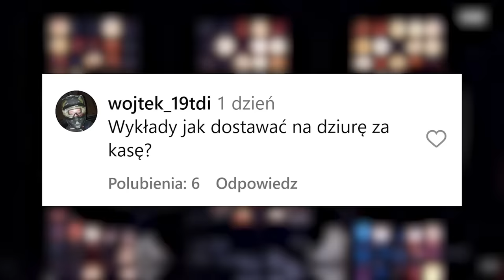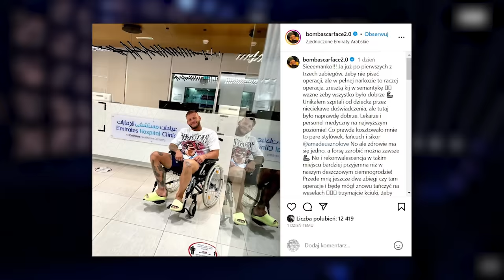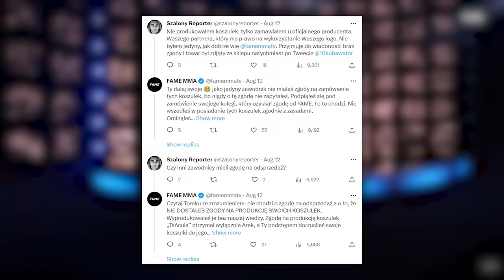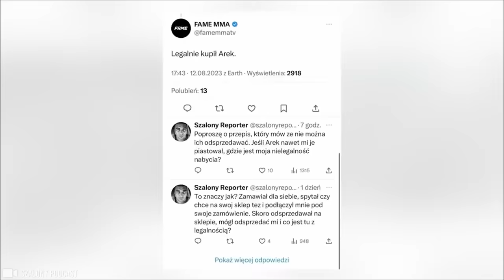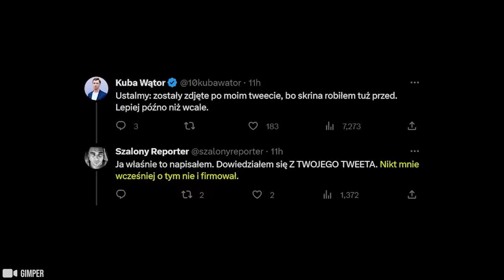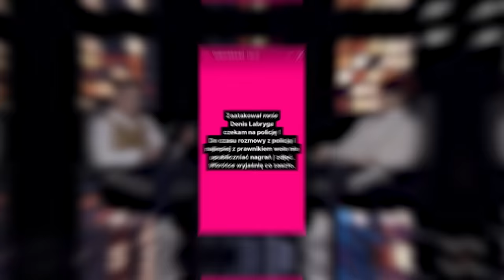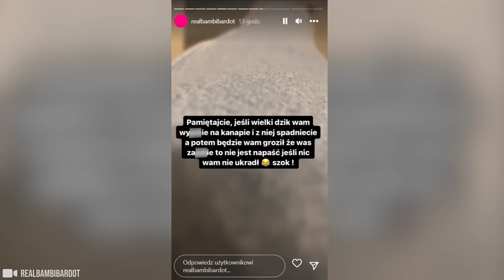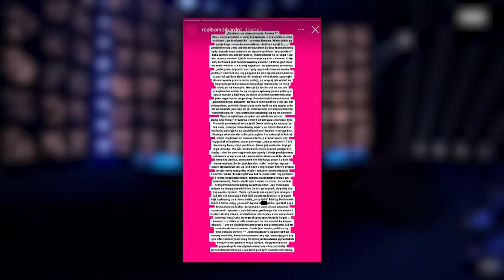DENIS LABRYGA WPADŁ W OGROMNE KŁOPOTY! (SZALONY, GIMPER, FAME MMA, BOMBA, SZELIGA, NAJMA, CLOUT MMA)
00:00 - 01:24 - NAJMAN RUSZA Z WYKŁADAMI PO POLSCE O FREAKACH
01:25 - 02:48 -  NOWI ZAWODNICY CLOUT MMA?
02:49 - 03:40 - BOMBA PRZESZEDŁ OPERACJE? (ODPOWIADA NA WĄTPLIWOŚCI)
03:41 - 04:17 - FERRARI UDOWADNIA WIARYGODNOŚĆ WYJAŚNIEŃ NA ZARZUTY TAŃCULI
04:18 - 05:21 - SKANDALICZNA WYPOWIEDŹ PARTNERKI SZELIGI O TRENERZE ANTOŃCZAKU
05:22 - 08:34 - SZALONY WYJAŚNIA ''AFERE KOSZULKOWĄ'' I ODPOWIADA NA ZARZUTY
08:35 - 11:08 - SZALONY ODPALA SIĘ NA GIMPERA I ADMINA FAME MMA
11:09 - 16:04 - DENIS LABGRYGA OSKARŻONY O NAPAD, RĘKOCZYNY I ZDRADE
16:05 - 16:29 - ZAKOŃCZENIE (INFLUNEWS)